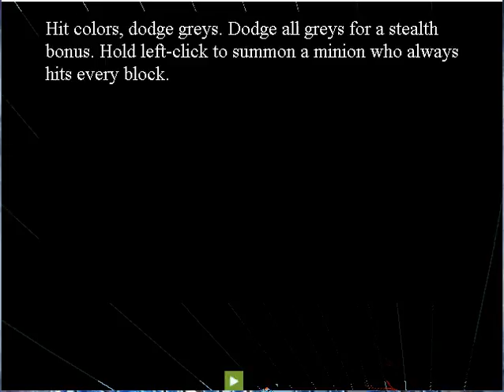Wooden Toaster & Mic the Microphone (Nightmare Night) [Audiosurf 2 Mono]